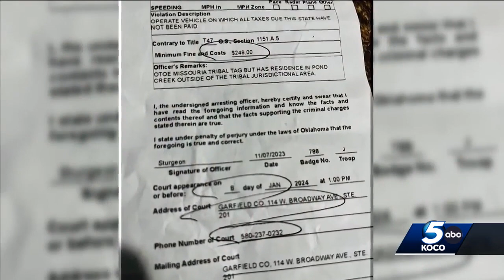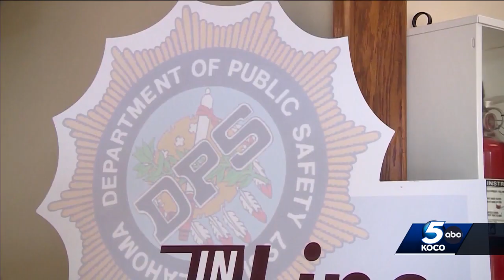Tribal citizens express concern after driver was ticketed for having tribal plate while living ou...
Tribal citizens express concern after driver was ticketed for having tribal plate while living outside tribe's boundaries